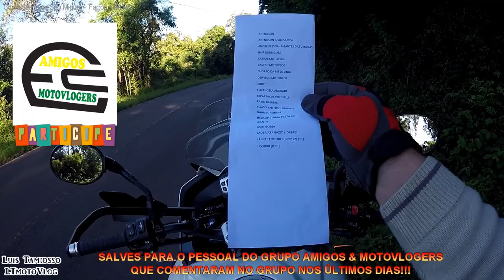SALVE AOS AMIGOS & MOTOVLOGERS DIRETO DA COMUNIDADE DE SÃO MIGUEL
Hoje foi dia de mandar SALVES especiais a integrantes do grupo de Whatsapp Amigos & Motovlogers que participaram mais ativamente do grupo nos últimos dias. De quebra, mostramos mais um caminho lindo do interior do RS, que nos leva a comunidade de São Miguel, em Farroupilha/RS. Curtam!

*EQUIPAMENTOS*:
Triumph Tiger 1050 Sport Triple OU Honda PCX DLX 150

(14/02/18)